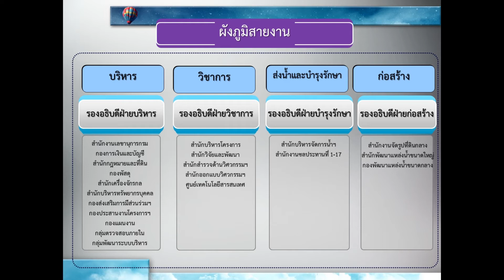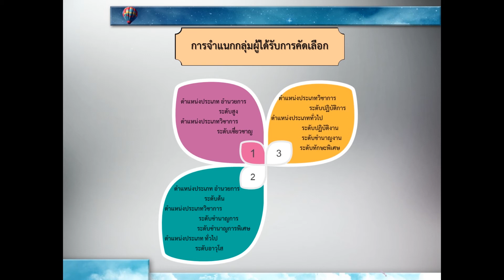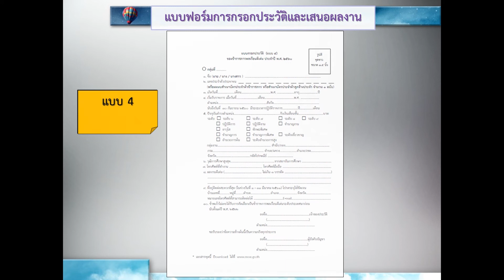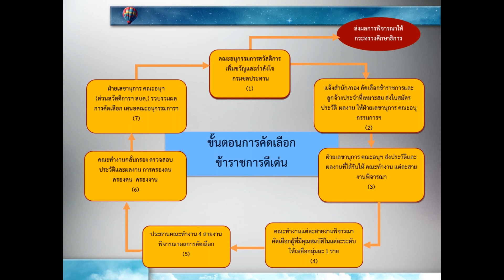[HR Channel ตอนที่ 22] การคัดเลือกข้าราชการและลูกจ้างประจำดีเด่น